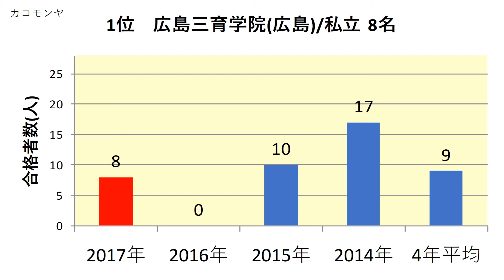三育学院大学 高校別合格者数ランキング 2017年【グラフでわかる】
三育学院大学　2017年(平成29年)春　　高校別合格者数のランキングをわかりやすくグラフでまとめました。